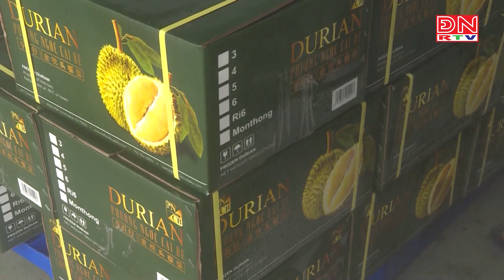Bản tin tiếng Hàn ngày 25-03-2024